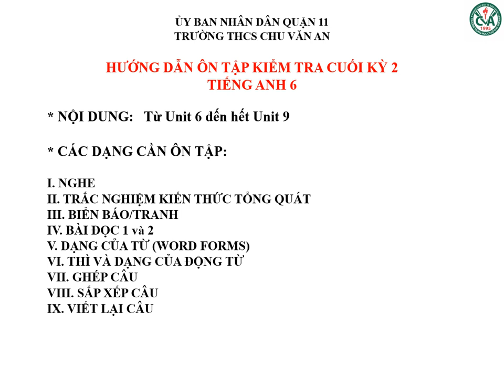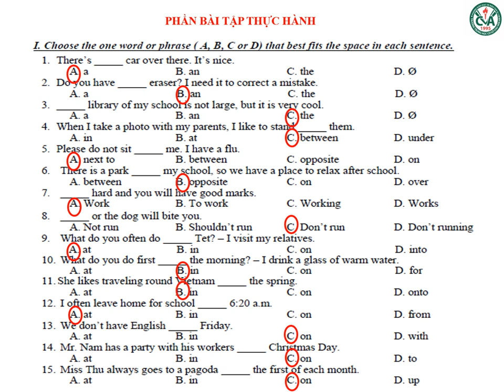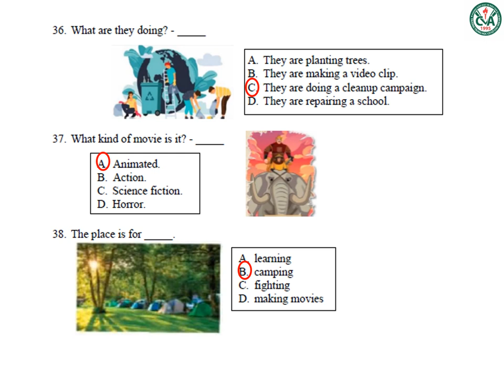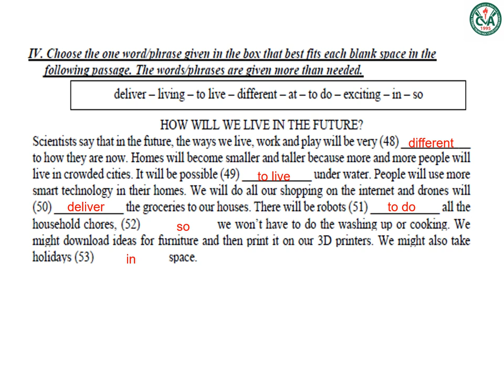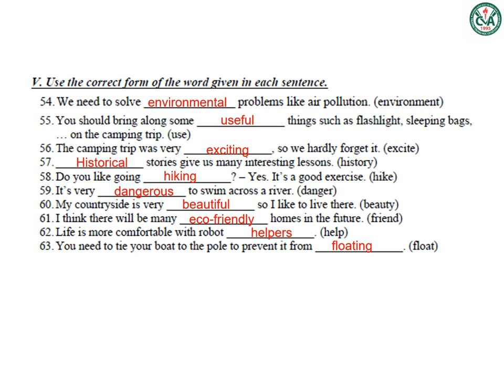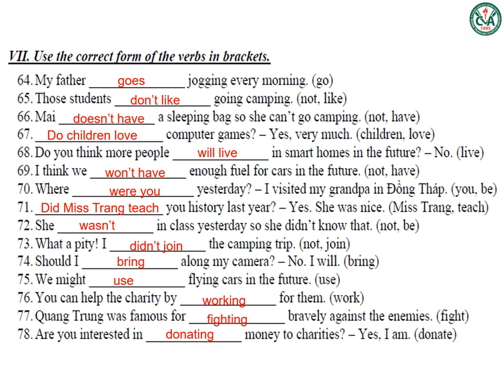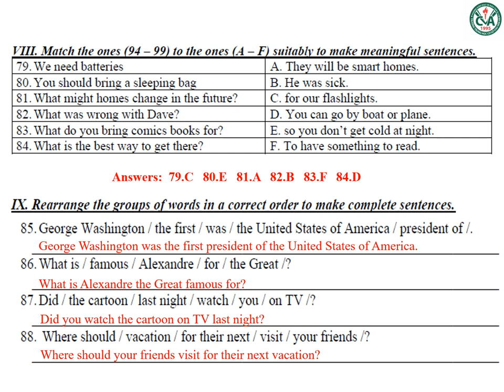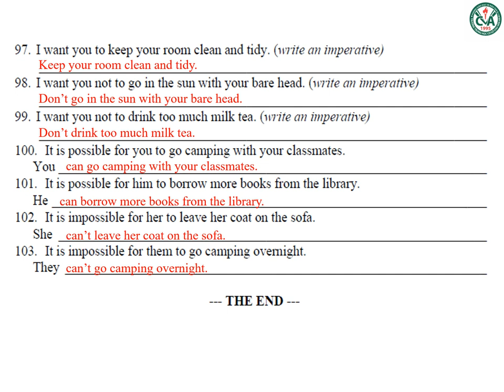TIẾNG ANH 6 - Ôn tập KTHK2 (2023-2024)